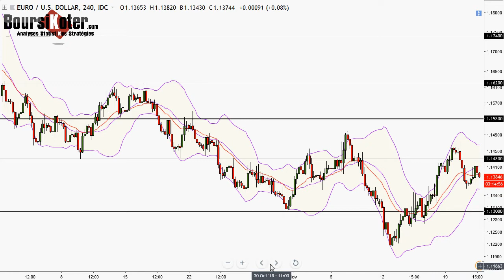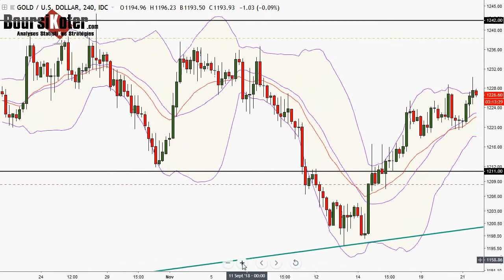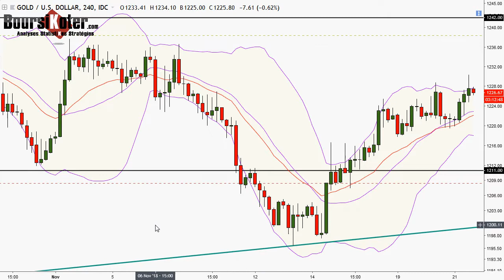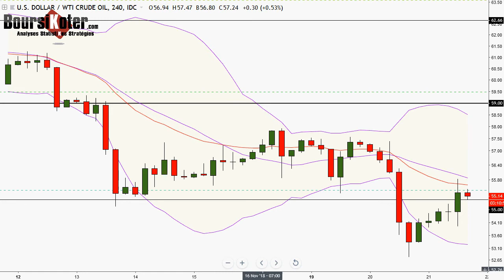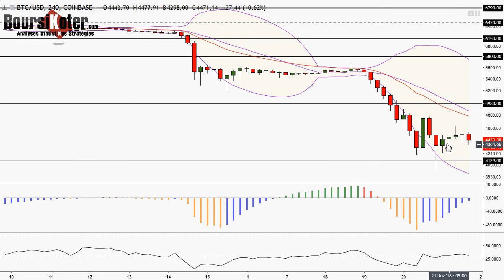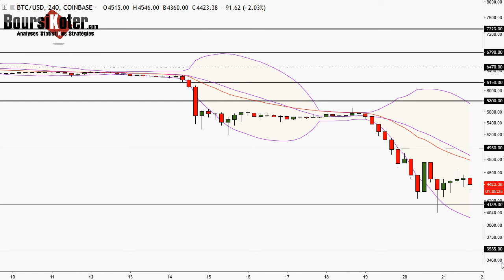Analyse technique FOREX du 21-11-2018 en Vidéo par boursikoter